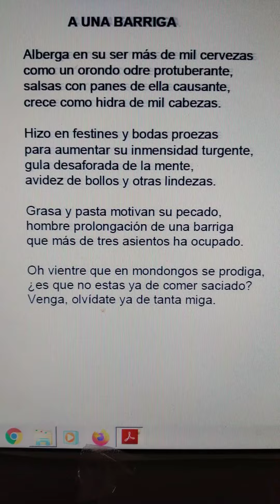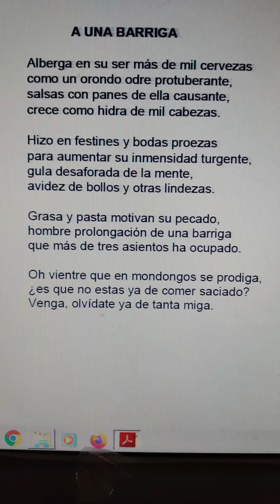poesía poemas literatura verso(2)